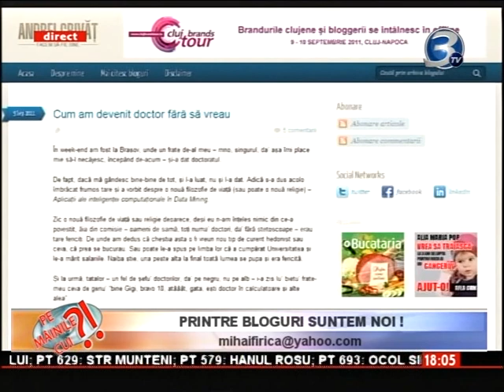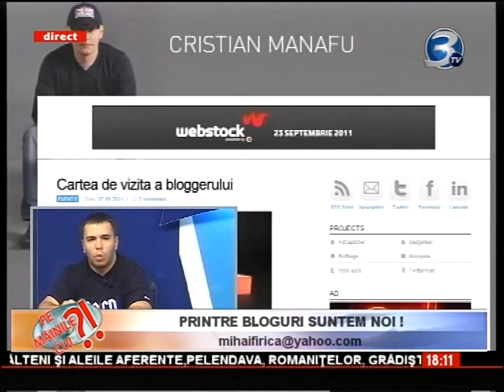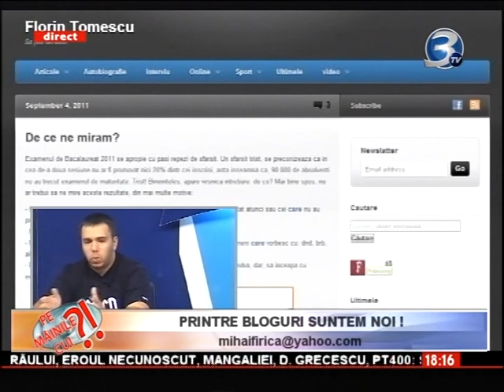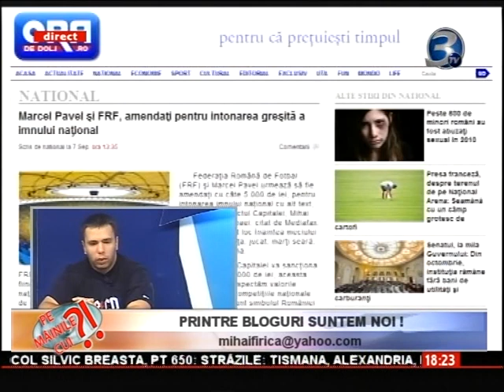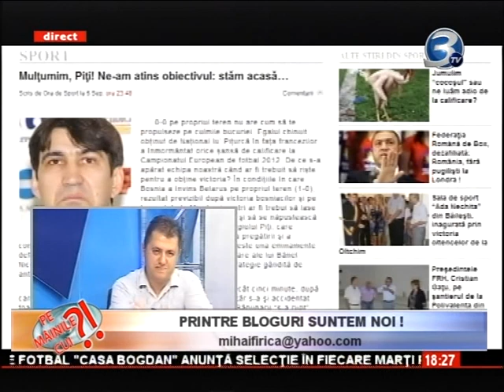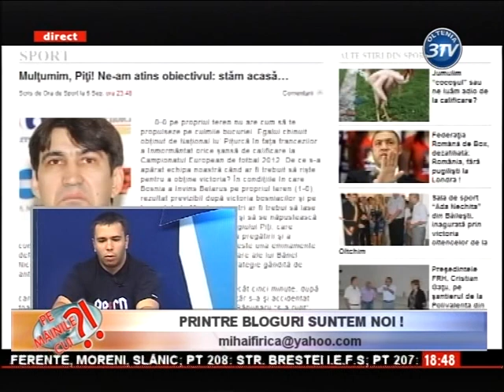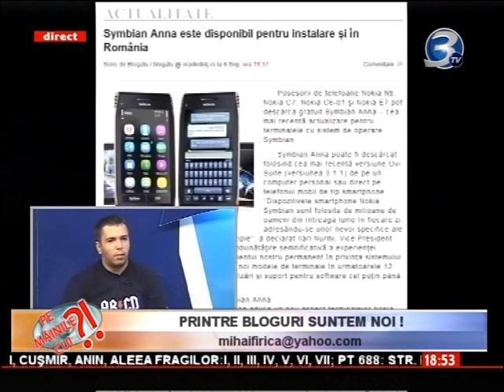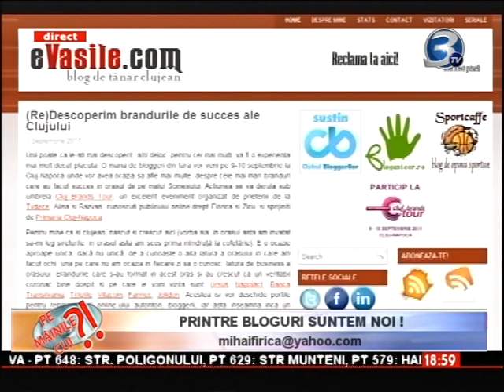Pe mainile cui?! - Invitat: Marius Calugaru - Blogatu - Printre Bloguri suntem noi!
- O emisiune "Pe mainile cui?!" in care Marius Ovidiu Calugaru si Mihai Firica discuta despre bloguri si cele mai noi stiri din Ora de Dolj